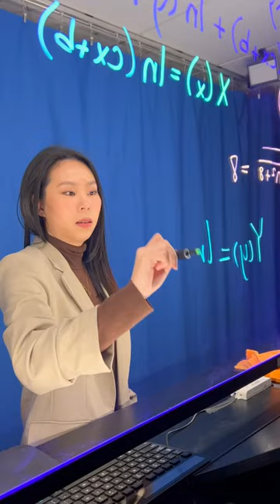Ask a Hornet (Instructor) - What is Emporia State Building?